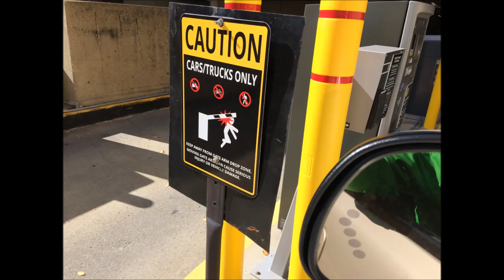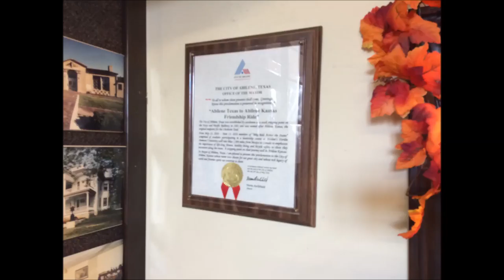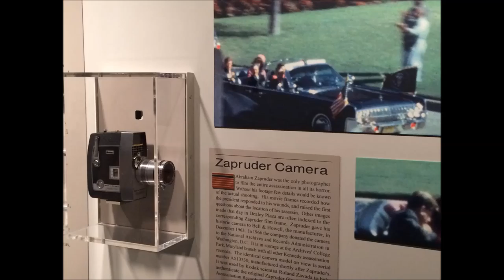Presidents - All Trips Photo Movie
Memories from Presidents class trips to Truman, Eisenhower, and Johnson libraries and homes and Kennedy sites in Dallas.  The class is part of the Leadership Studies Program at Hardin-Simmons University.